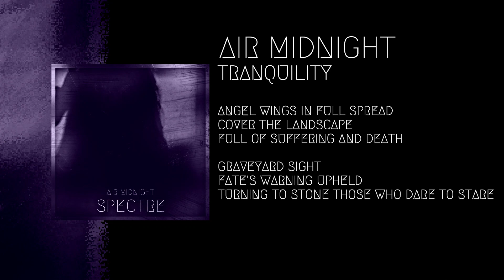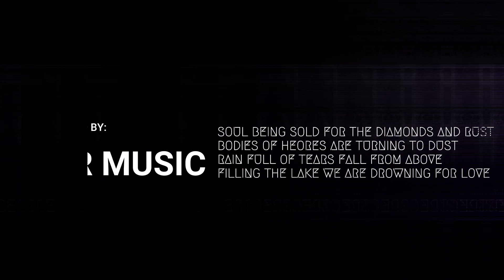Air Midnight - Tranquility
For technical reasons both albums "Spectre" and "Emerald" got a little bit of remix and remaster. Nothing fancy, a little bit of work on the bass, vocal lines, drums, mixing and mastering has been done. Nothing fancy. If you've heard those before you might hear'em again as well.

Third vocal album from the electronic-rock act Air Midnight hits the Halloween vibes. Dark synthesizers, guitar riffs and ghoulish vocals create an aesthetically driven goth-rock experience.